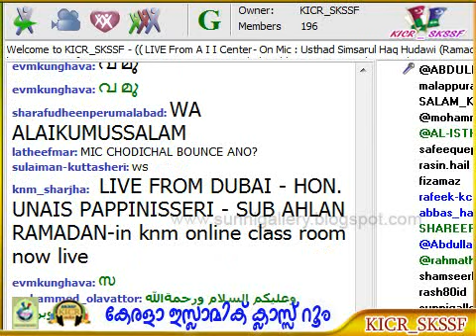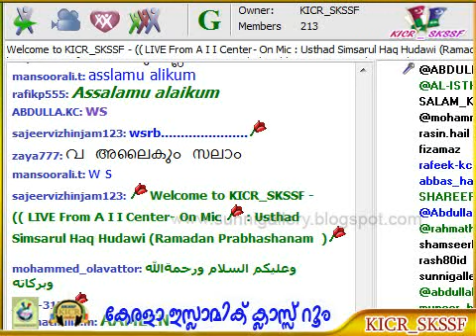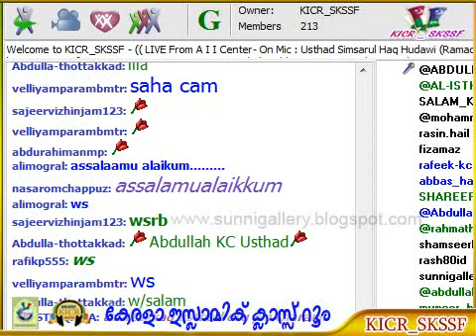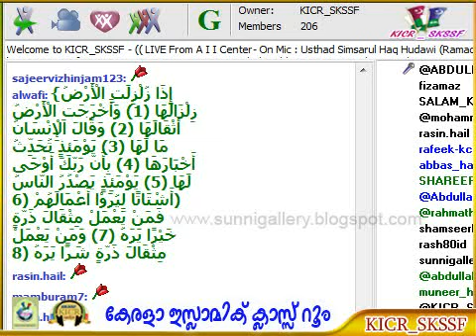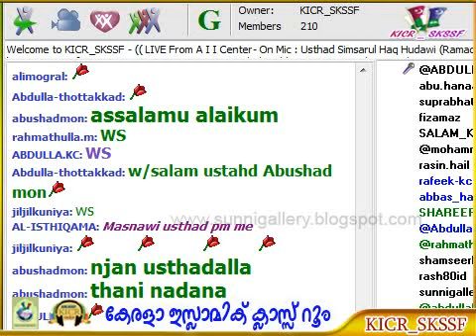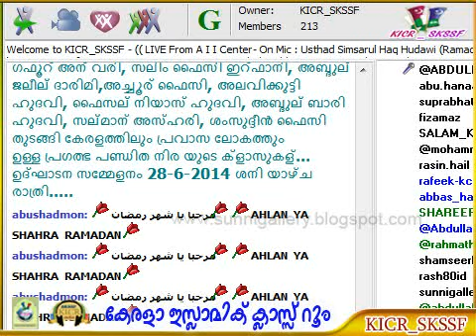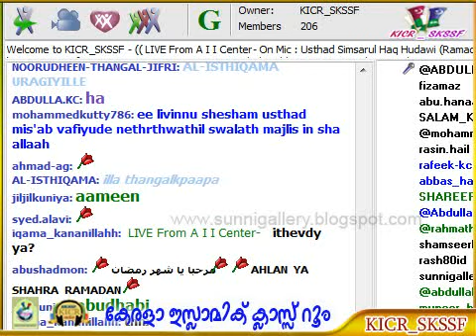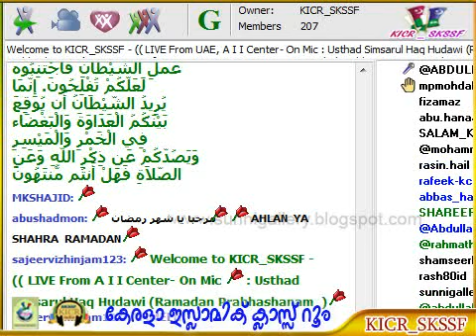Ahlan Ramadan Simsarul Haq Hudavi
അഹ് ലന്‍ റമദാന്‍ - സിംസാറുല്‍ ഹഖ് ഹുദവി - അബൂദാബി ഇന്ത്യന്‍ ഇസ്ലാമിക്‌ സെന്റര്‍ -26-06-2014